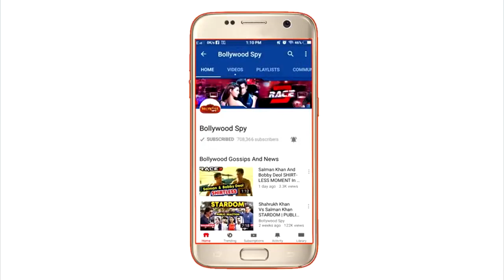Shahrukh की Emraan Hasmi के साथ WEB SERIES, Salman ने Katrina और उनके बिच Relation का किया खुलासा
Shahrukh बना रहे है Emraan Hasmi के साथ सबसे बड़ी WEB SERIES
Salman Khan ने Katrina और उनके बिच Relation का किया खुलासा